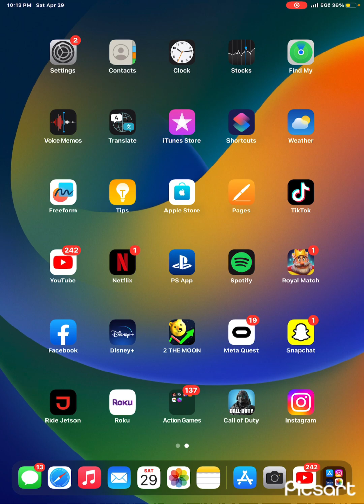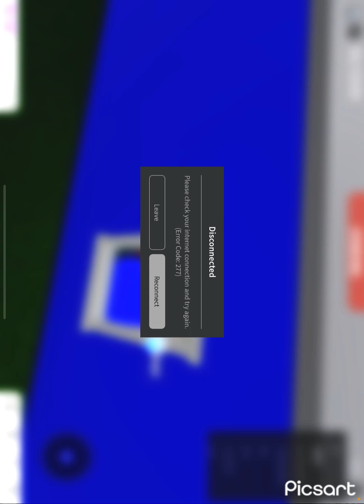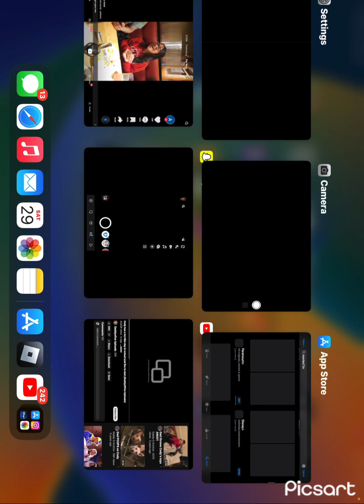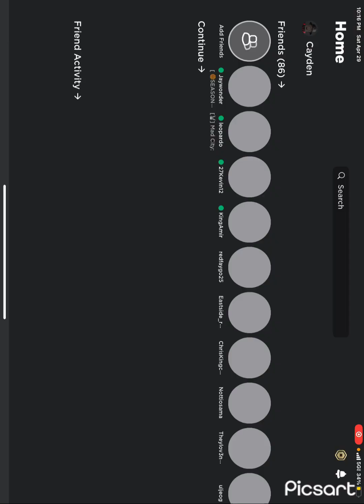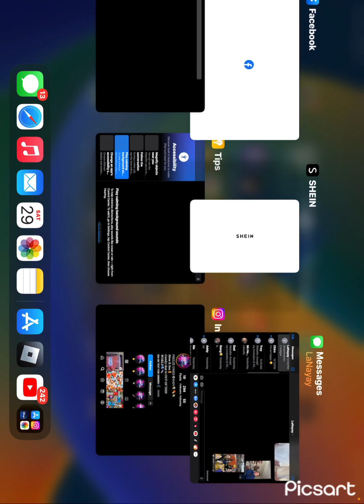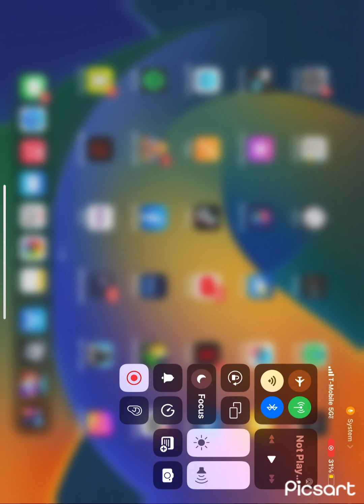April 30, 2023